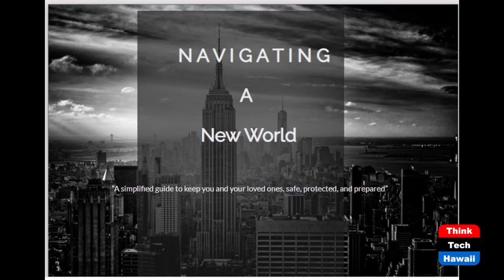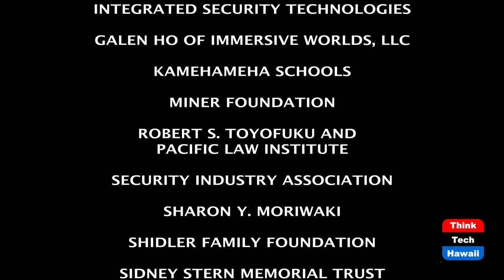Make America Smart Again ~ Episode 3 (Sister Power)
Navigating a New World.  The host for this episode is Sharon Thomas Yarbrough.  The guests for this episode are Barbara Mitchell, Debra Butler, Ph.D, IDD and Patricia Jones Blessman, PhD.

COVID-19.  Supporting Jon Ossoff and Rev. Raphael Warnock for U.S. Senate Campaigns in Georgia.  Biden names the all female communication team.  If America is ever to live up to its ideals, we must have the courage to build a new nation: one where all citizens are accorded their full rights and are able to realize their full potential.  Until then, the revolution will be live and in color.